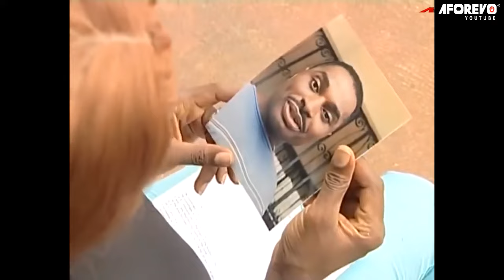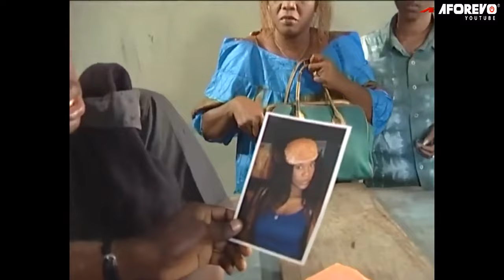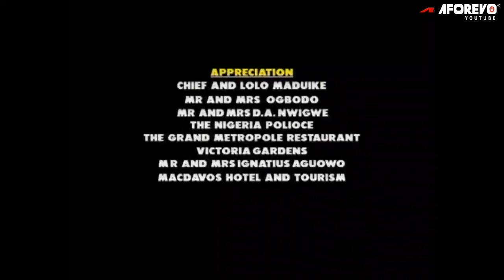The Blood Of My Virgin Girlfriend - Nigerian Movie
In quest for money Gentility(Kenneth Okonkwo) made his fiancee Angel(Chiege Allisigwe) run mad. Will his bad intentions do him in?

Starring: Kenneth Okonkwo, Chiege Alisigwe, Ejike Okoye